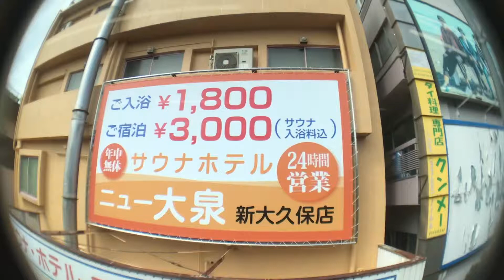2019 Week12 新大久保駅ビルボード広告（3月19日）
2019 Week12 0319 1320 IMG 9886新大久保ホームslow edit